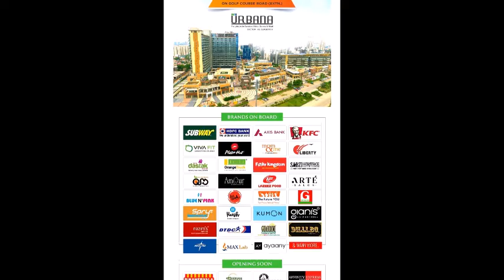M3M Urbana, Actual Shop, Sector-67, Gurgaon